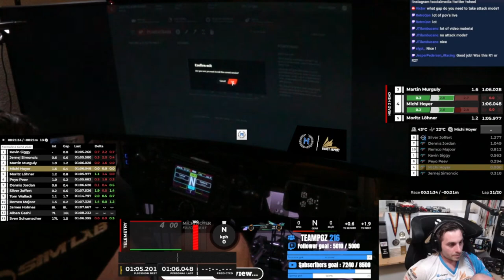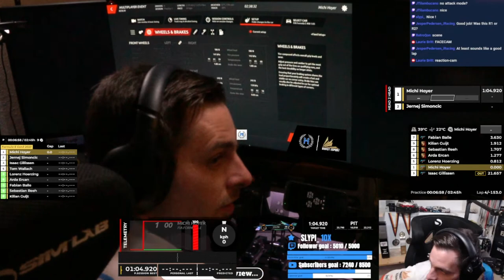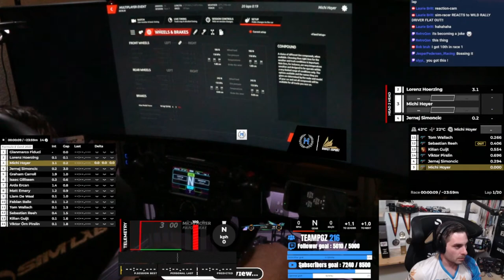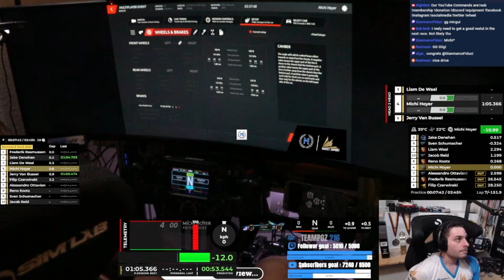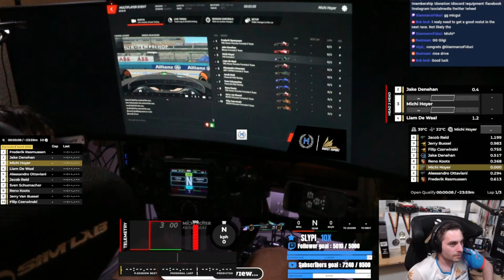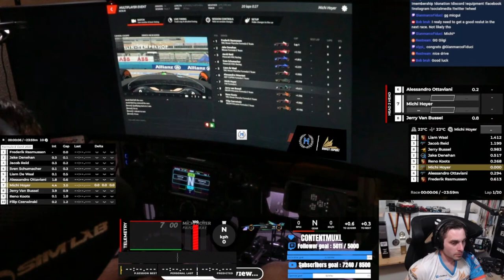rFactor 2 - Formula E Accelerate Championship - Qualifying Races at Berlin E-Prix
rFactor 2 has released the brand new ABB FIA Formula E – Gen3 Ca. We are taking it out for a spin on the Berlin E-Prix track.